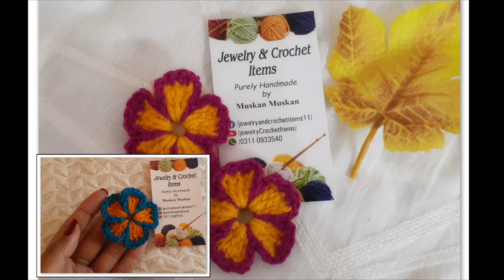Crochet Flower 🌺 Tutorial VERY EASY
Crochet Flower Tutorial 🌺🌺🌺